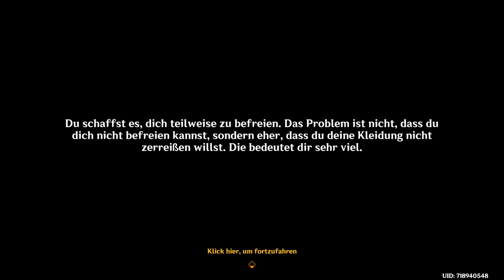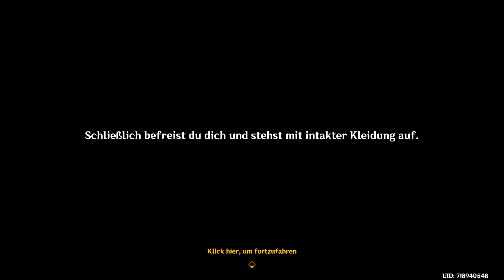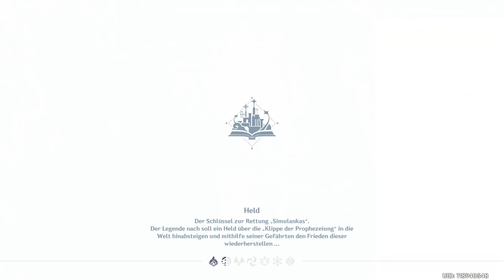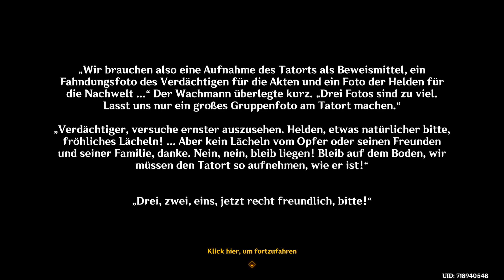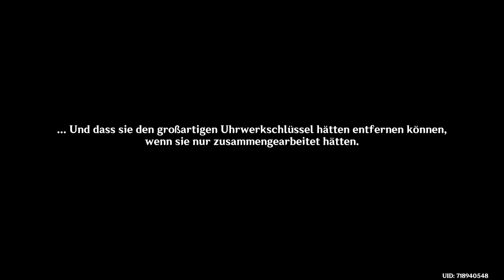#01 Let's Show GENSHIN IMPACT | SOMMER! DRACHE? MÄRCHENLAND! | Kirara Quest | [DE]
Auf unsere Reise zur Konstellations-Metropole trafen wir auch auf Inazuma's Katzen-Paketbotin Kirara. Was will sie, nun in der Rolle der Katzendetektivin in Stiefeln von uns?

Spiel: Genshin Impact
Entwickler und Publisher: miHoYo
Veröffentlichung: 2020
Plattform: PC
Genre: Action Rollenspiel
Altersfreigabe: USK 12
Spielmodus: Mehrspieler
Geschätzte Spieldauer: Eine ganze Weile